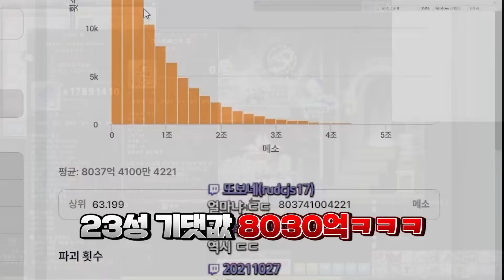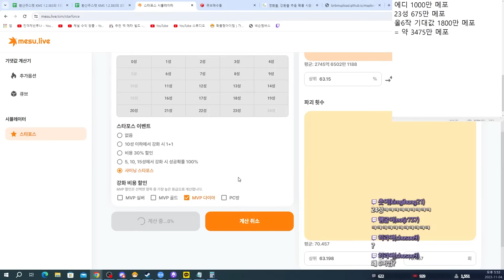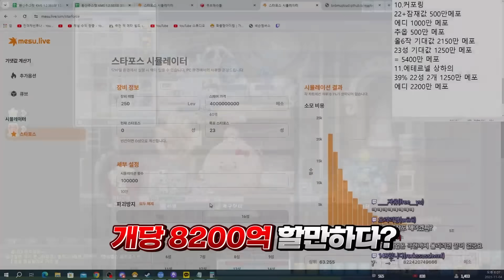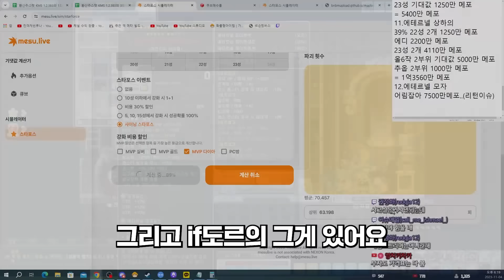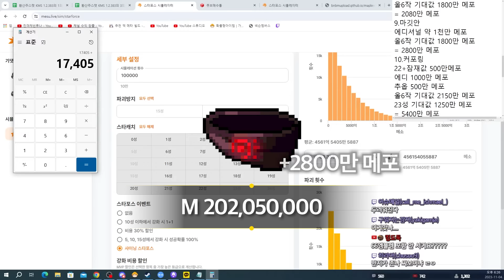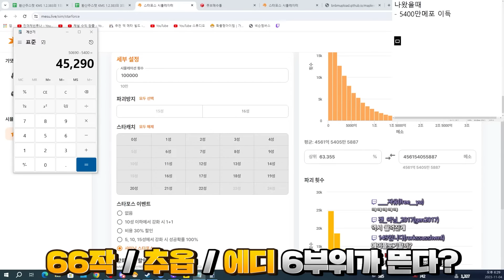내가 팡이형 해조급의 스펙이 되려면 얼마를 써야하는가..